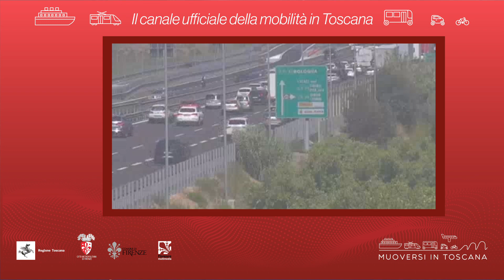Muoversi in Toscana - Edizione delle 19 del 9 maggio 2021